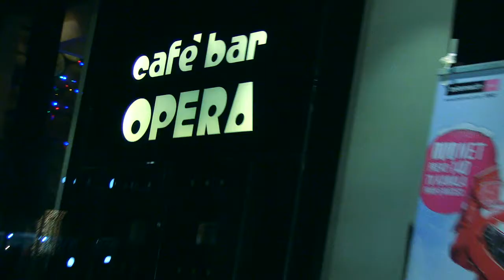Dodjela MTV Best Act nagrade Frenkiju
Poznatom bh. reperu u sarajevskom Cafe baru Opera u subotu navečer je prem brojnim gostima i prijateljima uručena MTV nagrada iz kategorije Best Adria Act za koju su još, podsjećamo, iz regiona bili nominirani Filip Dizdar, Katja Šulc, S.A.R.S. i Svi na pod!.